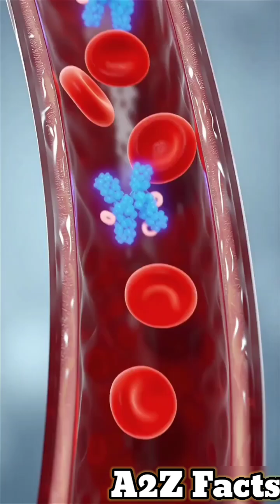Never Run Car in Closed Garage Carbon Monoxide Kills in Minutes A2Z Facts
Running a car in a closed garage causes deadly carbon monoxide poisoning that kills in minutes. Car engines produce carbon monoxide CO when burning gasoline. This colorless odorless tasteless gas is impossible to detect without a monitor. In closed garage CO levels reach 400 parts per million in 10 minutes causing headache dizziness and confusion within 2 hours. Carbon monoxide binds to hemoglobin 200 times stronger than oxygen starving brain and organs. At 800 PPM collapse in 45 minutes. At 1600 PPM death in 2 hours. At 12800 PPM death in 1 to 3 minutes. Over 400 Americans die yearly from accidental CO poisoning mostly in garages. Never run car in closed garage even with door cracked. Always open garage door fully. Install carbon monoxide detector.